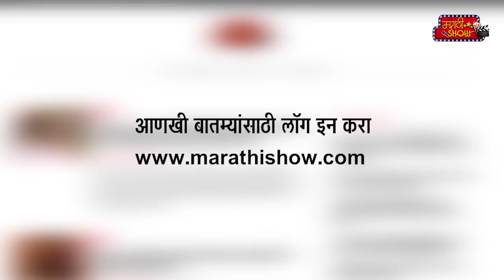संदीप पाठकला किती भाषा येतात माहितीये? Sandeep Pathak | Sandeep Pathak Speaks in Various Languages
मराठवाड्यातील वेगवेगळ्या जिल्ह्यांमध्ये मराठी बोली भाषा कशी बदलते, हे अभिनेता संदीप पाठक याने उत्तमपणे या व्हिडिओमध्ये समजावून सांगितले आहे. मराठी शो डॉट कॉमला त्याने खास मुलाखत दिली. त्यावेळी त्याने ही माहिती दिली.